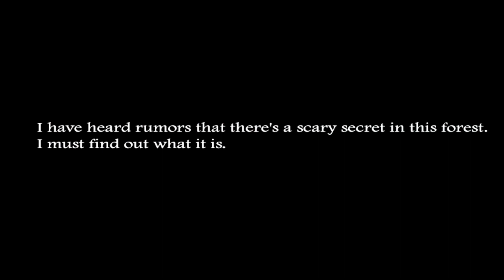Слендерина в лесу прохождение игры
Еще одна страшная игра в серии Slendrina.

Это снова раз с новым страшным приключениям с Slendrina.
На этот раз это будет ваша миссия, чтобы узнать темную тайну, которая скрывает в темном лесу.

Вам нужно найти какие-то ключи и инструменты для достижения успеха.
И как всегда, следить за Slendrina и обернитесь, как только вы видите ее.
Вы также должны быть осторожны, чтобы не сталкиваться с Slendrinas матерью.

Если вы хотите отправить по электронной почте мне, пожалуйста, пишите на английском или шведском языках.
Спасибо всем за добрые оценки, которые вы дали мне! Ты лучший!

Игра бесплатна, но она содержит рекламу.

Удачи!